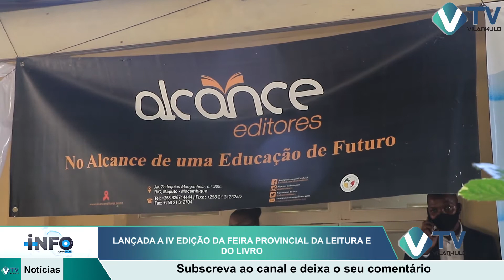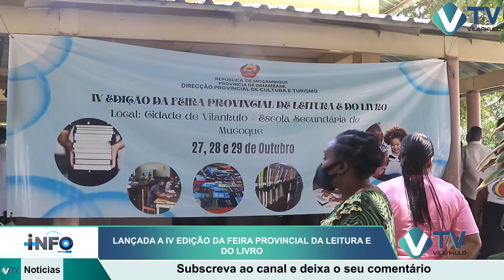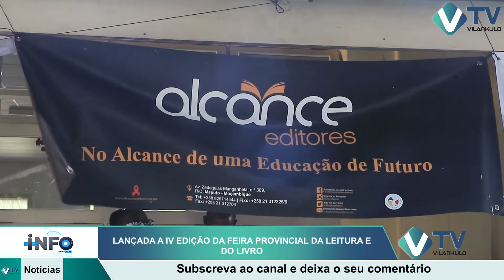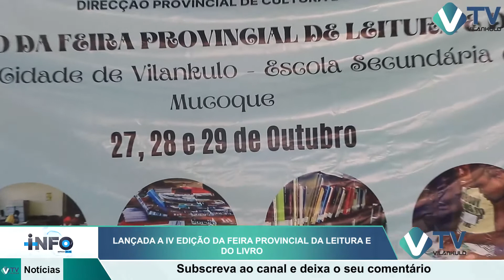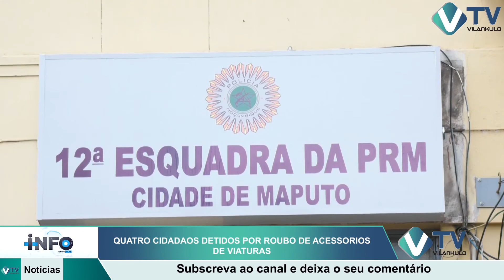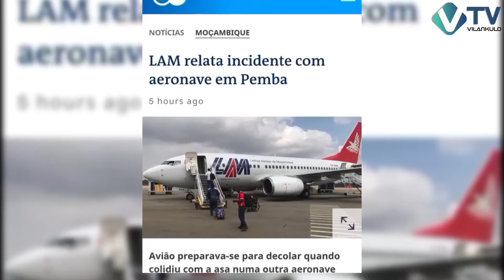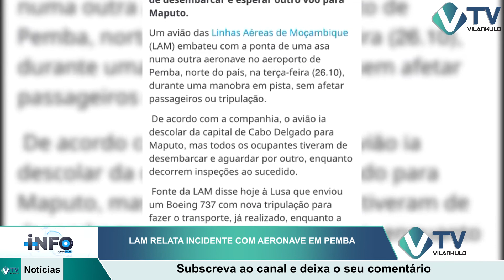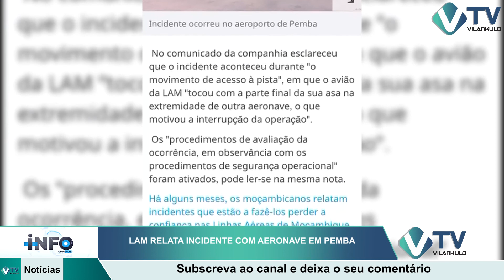+INFO Vilankulo TV – 27 DE OUTUBRO DE 2021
Bem vindo/ao Canal Vilankulo TV / a sua TV Online / Subscreva-se